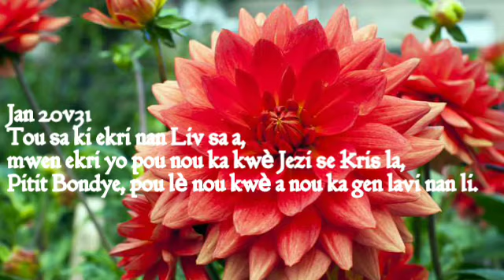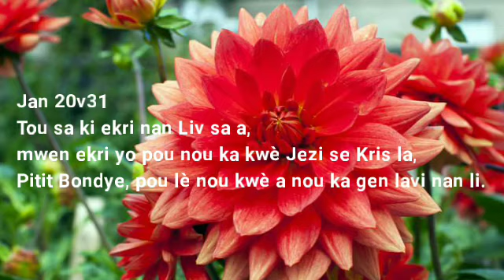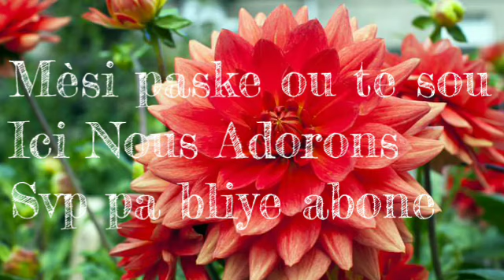Les Freres Deronnette Li se pitit Bondye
Jan 20v31 Tou sa ki ekri nan Liv sa a, mwen ekri yo pou nou ka kwè Jezi se Kris la, Pitit Bondye, pou lè nou kwè a nou ka gen lavi nan li.